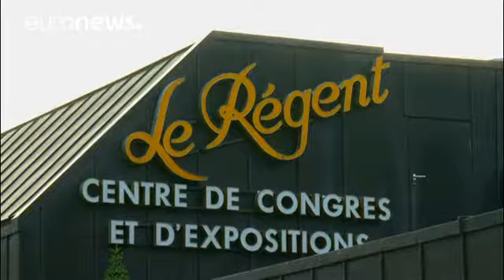Reunificação de Chipre: Guterres anuncia falha nas negociações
A maratona de negociações tendo em vista a reunificação de Chipre, depois de 4 décadas de conflito, terminou sem um acordo.
Foi este o anúncio do secretário geral das Nações Unidas, António Guterres.

Guterres exerceu pressão junto do Presidente grego-cipriota e do líder turco-cipriota para que selassem a reunificação da ilha do Mediterrâneo
António Guterres disse não querer isolar uma questão em particular e que foi óbvio que as duas partes duas mantinham posições muito distantes em relação a v…